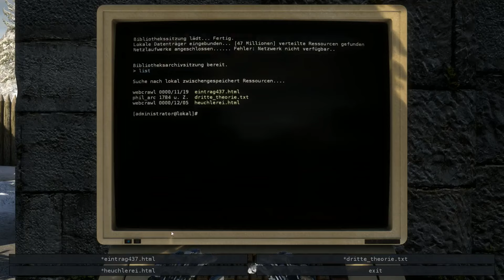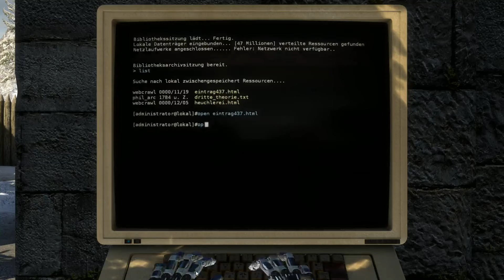The Talos Principle #23 (Deutsch) - Erste Aufnahme mit Action * Let's Play The Talos Principle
"The Talos Prinziple" Puzzle SciFi Abenteuer vom Entwickler Croteam, Publisher ist Devolver Digital

Wenn dir das Spiel gefällt dann unterstütze die Entwickler indem du den Titel im Original kaufst!!!